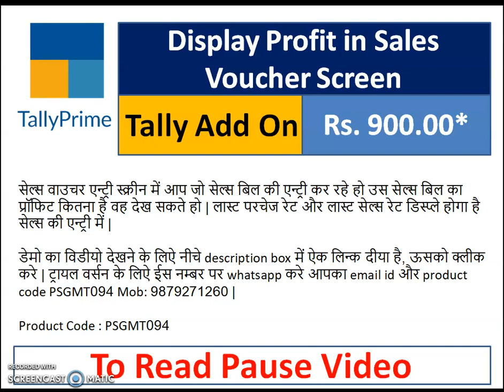PSGMT094: Display Profit in Sales Voucher Screen